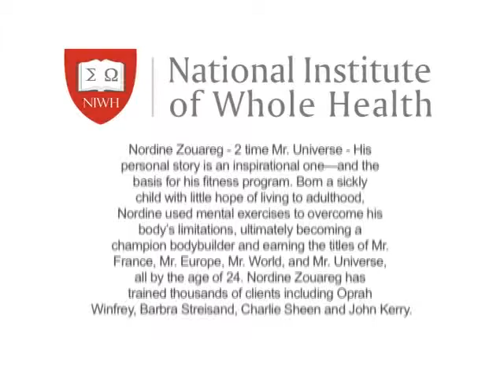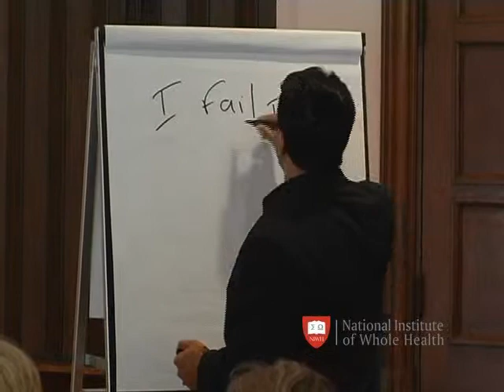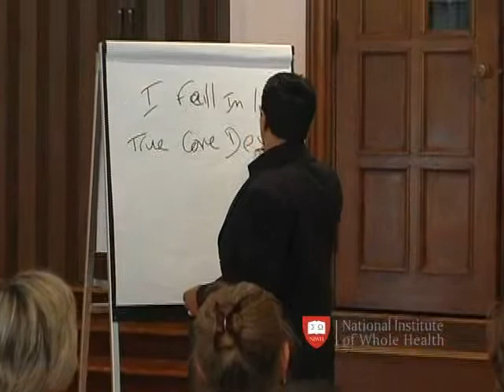Avtar Nordine Zouareg - Conecting With Your True Core Desire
Avtar Nordine Zouareg speaking at the National Institute of Whole Health in Boston MA.